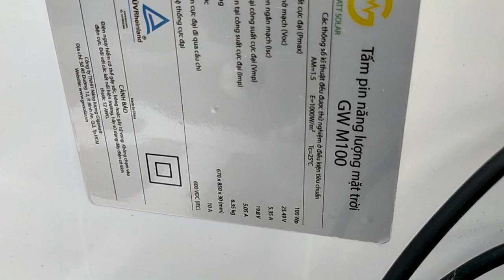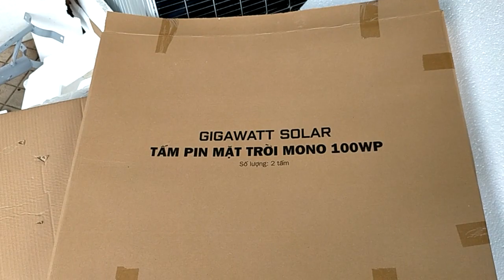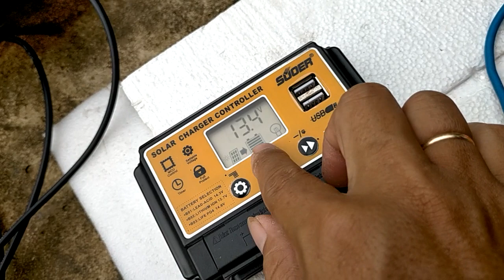Hệ độc lập giá hơn 2tr gởi a Tài tại Long Hồ, Vĩnh Long, cảm ơn a mua hàng nha 0766874311.